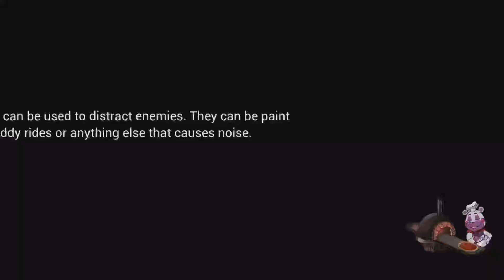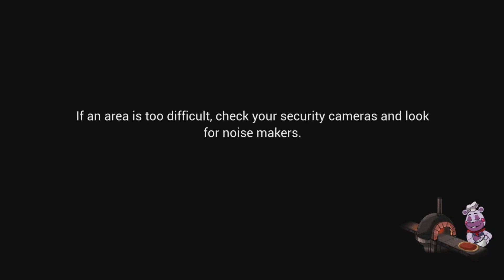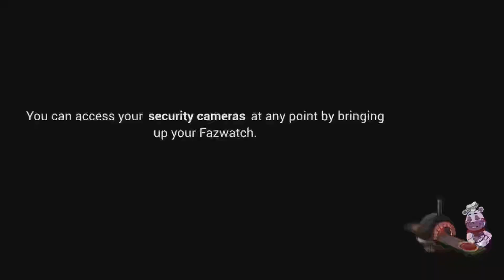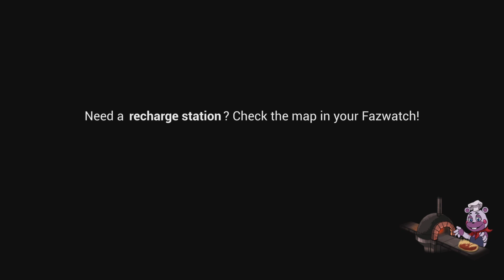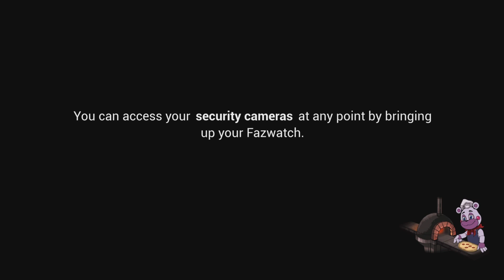All My Homies Hate the West Arcade | Five Nights At Freddy's Security Breach Episode 18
Music Man is my mortal enemy. But tbh he not even that bad, Chica's the real problem. If we beat Chica, the rest is easy. Just Chica and that last level.

Be ready for more FNAF coming soon. We are finishing this game. FINALLY. It took a minute, but the time will come trust.

If you enjoyed, don't forget to like, subscribe, share, comment down below any tips tricks or ideas, turn on notifications so you'll be the first to know when I upload a new video, and have a nice day!